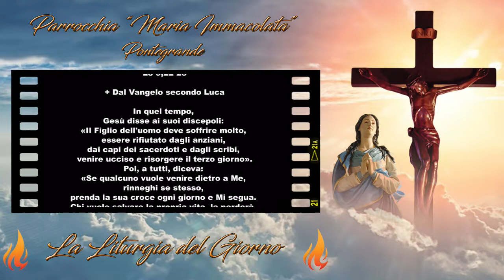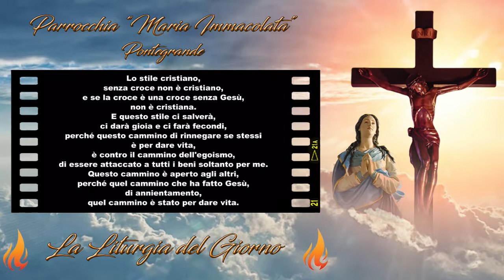Liturgia di Giovedì 3 Marzo 2022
Giovedì dopo le Ceneri

Entriamo in Quaresima e la Chiesa vuole spiegarcene subito lo scopo. La vita di Gesù ha compimento sulla croce, ma al tempo stesso nella risurrezione, che dalla croce è inseparabile.

Se vogliamo seguire Gesù e intraprendere questo grande cammino che deve condurci al Padre, la prima cosa da fare è rinunciare a noi stessi.

Gesù non ci dice subito di prendere la nostra croce, perché se noi prendessimo la nostra croce stando in noi stessi, questa sarebbe insopportabile. Gesù ci domanda di rinunciare innanzi tutto a noi stessi, cioè al nostro io.

📒 Prima Lettura

🔥 Dt 30,15-20 🔥
Io pongo oggi davanti a te la benedizione e la maledizione.

Dal libro del Deuteronòmio

Mosè parlò al popolo e disse:
«Vedi, io pongo oggi davanti a te la vita e il bene, la morte e il male. Oggi, perciò, io ti comando di amare il Signore, tuo Dio, di camminare per le sue vie, di osservare i suoi comandi, le sue leggi e le sue norme, perché tu viva e ti moltiplichi e il Signore, tuo Dio, ti benedica nella terra in cui tu stai per entrare per prenderne possesso.
Ma se il tuo cuore si volge indietro e se tu non ascolti e ti lasci trascinare a prostrarti davanti ad altri dèi e a servirli, oggi io vi dichiaro che certo perirete, che non avrete vita lunga nel Paese in cui state per entrare per prenderne possesso, attraversando il Giordano.
Prendo oggi a testimoni contro di voi il cielo e la terra: io ti ho posto davanti la vita e la morte, la benedizione e la maledizione. Scegli dunque la vita, perché viva tu e la tua discendenza, amando il Signore, tuo Dio, obbedendo alla sua voce e tenendoti unito a Lui, poiché è Lui la tua vita e la tua longevità, per poter così abitare nel Paese che il Signore ha giurato di dare ai tuoi padri, Abramo, Isacco e Giacobbe».

📒 Salmo responsoriale

🔥 Sal 1 🔥
Beato l'uomo che confida nel Signore.

Beato l'uomo che non segue il consiglio degli empi,
non indugia nella via dei peccatori
e non siede in compagnia degli stolti;
ma si compiace della Legge del Signore,
la sua Legge medita giorno e notte.

Sarà come albero piantato lungo corsi d'acqua,
che darà frutto a suo tempo
e le sue foglie non cadranno mai;
riusciranno tutte le sue opere.

Non così, non così gli empi:
ma come pula che il vento disperde.
Il Signore veglia sul cammino dei giusti,
ma la via degli empi andrà in rovina.

📒 Vangelo di Giovedì 3 Marzo 2022

🔥 Lc 9,22-25 🔥
Chi perderà la propria vita per causa mia, la salverà.

In quel tempo, Gesù disse ai suoi discepoli: «Il Figlio dell'uomo deve soffrire molto, essere rifiutato dagli anziani, dai capi dei sacerdoti e dagli scribi, venire ucciso e risorgere il terzo giorno».
Poi, a tutti, diceva: «Se qualcuno vuole venire dietro a Me, rinneghi se stesso, prenda la sua croce ogni giorno e Mi segua. Chi vuole salvare la propria vita, la perderà, ma chi perderà la propria vita per causa mia, la salverà. Infatti, quale vantaggio ha un uomo che guadagna il mondo intero, ma perde o rovina se stesso?».

A cosa ci serve una Quaresima?
Non abbiamo già abbastanza da faticare, nella vita quotidiana, per cercare di galleggiare fra le vicende della vita?
Non abbiamo già abbastanza penitenze da affrontare quotidianamente?
E croci da portare?

Sì, certo ma, spesso, sono penitenze che non salvano e croci che affossano. Il dolore, fisico e morale, è una componente ineludibile della nostra vita, inutile illudersi. E il cristianesimo non intende certo aggiungere altro dolore a quanto quotidianamente viviamo, in nome e per conto di Dio, per giunta!

No, la Quaresima non è il tempo in cui esaltare la sofferenza ma in cui imparare a evitarla, se possibile e a trasfigurarla, se inevitabile.

Quando Gesù chiede di portare la nostra croce non intende invitarci alla rassegnazione ma a imitarLo nel gesto straordinario del dono di sé. Gesù ci chiede di essere determinati nella nostra ricerca di Dio, disposti a morire piuttosto che abbandonare tale ricerca!

E la Quaresima è, appunto, l'occasione che abbiamo per rimettere al centro di tutto la nostra ricerca, il nostro desiderio di Dio, l'essenziale della nostra vita.